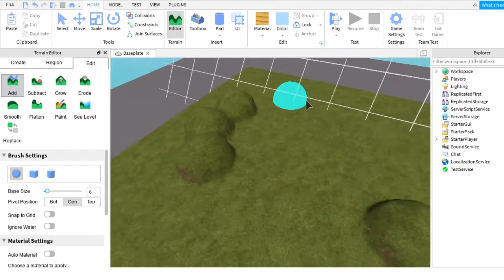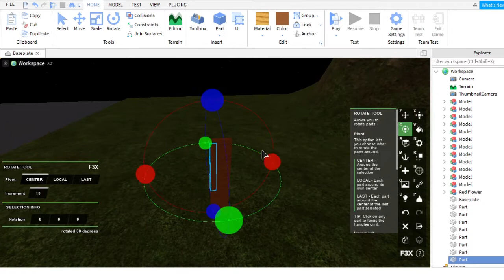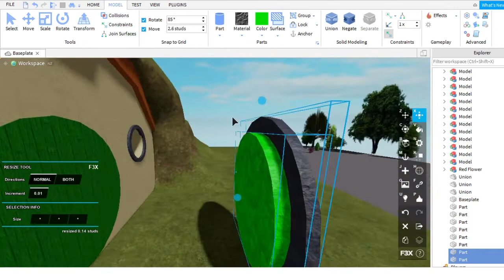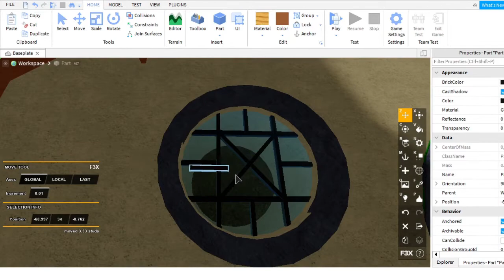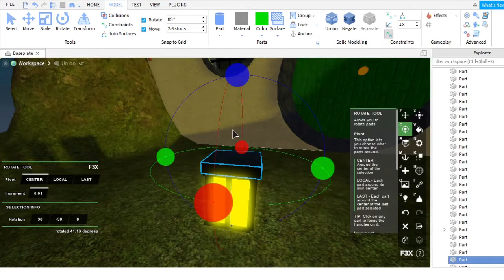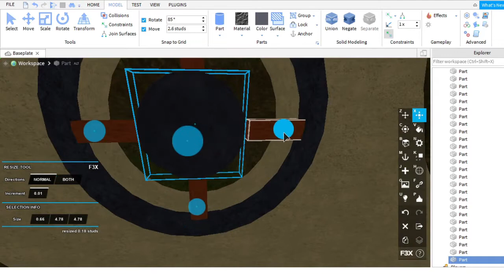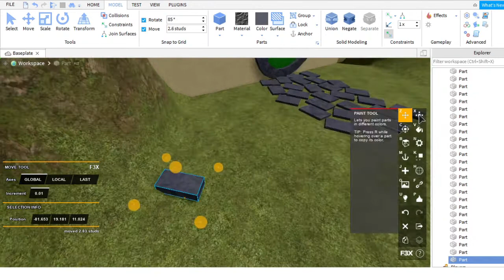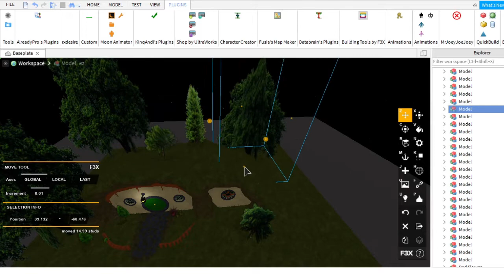ROBLOX Studio Speedbuild: Hobbit Hole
Speedbuild of my Hobbit Hole  (if you dont like medieval music mute it)